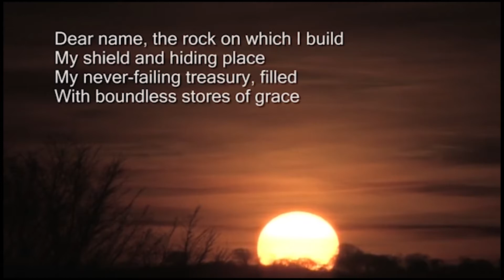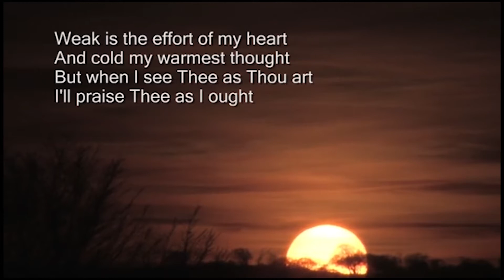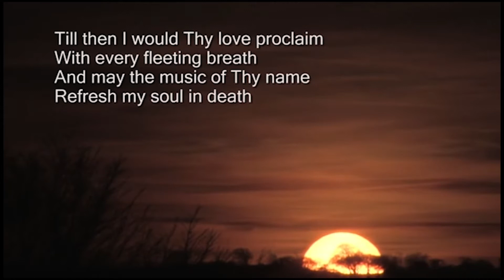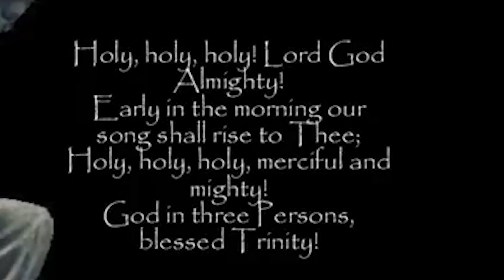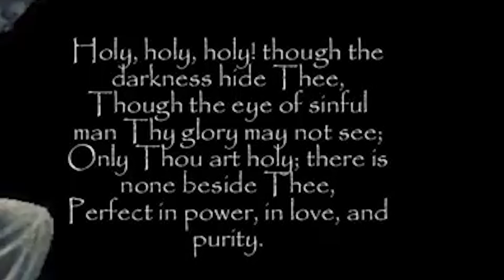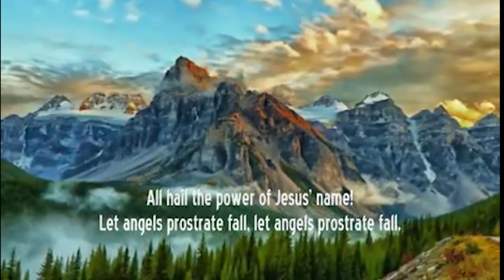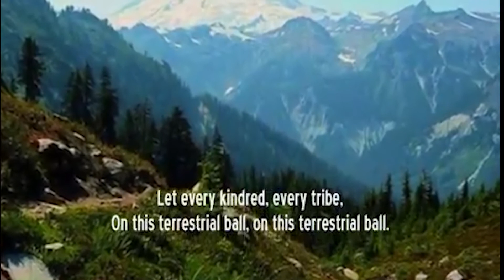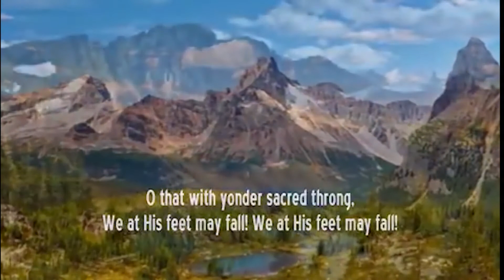SUNDAY SERVICE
SUNDAY ONLINE SERVICE FOR 27TH SEPT 2020